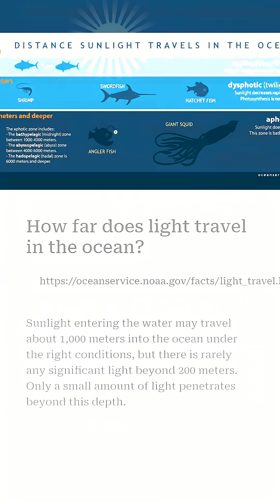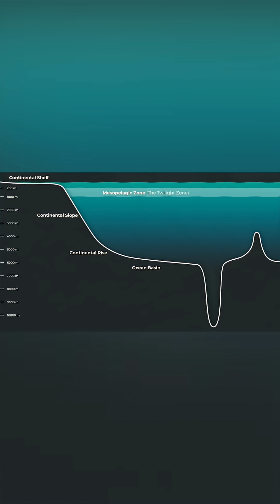Why Deep Sea Creatures Get Creepier the Deeper You Go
In the darkest corners of our planet, life takes on impossible shapes.
Miles below the surface, where sunlight never reaches, strange creatures survive under crushing pressure and freezing blackness. From glowing predators to transparent hunters, these life forms shouldn’t exist — yet they do.

Scientists are only beginning to understand how evolution created such monsters of the deep.

🌊 In this episode, we explore the most mysterious deep-sea creatures ever discovered, their bizarre adaptations, and the haunting world they call home.